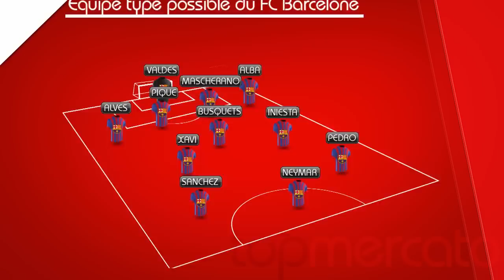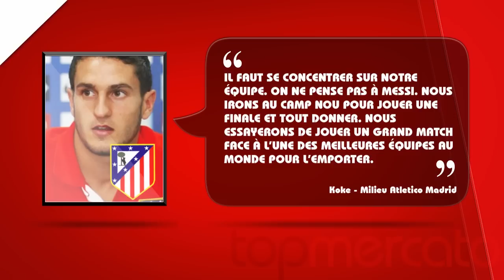FC Barcelone - Atlético Madrid : La feuille de match et compos probables !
Match retour de la Super Coupe d'Espagne aujourd'hui avec un alléchant FC Barcelone - Atlético Madrid. A l'aller les deux équipes se sont séparés sur le score de 1-1. Lionel Messi, pas totalement rétabli de sa blessure, pourrait débuter sur le banc et laisser la titularisation pour Neymar qui avait marqué le but égalisateur lors du match aller !